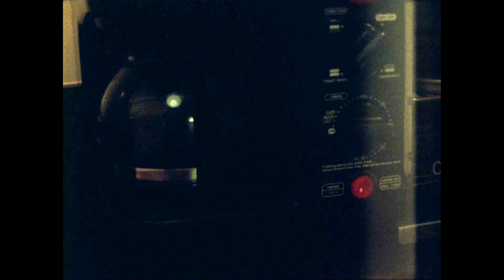Le Raison De Boire Du Cafe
Even before my everlasting love with coffee started my dear friend Colten Slagg asked me to be a part of his experimental filmmaking class project. This short movie is shot with 16mm Bolex camera. In French Colten narrates about the role coffee plays in our everyday routine. Wonderful music by Grizzly Bear.